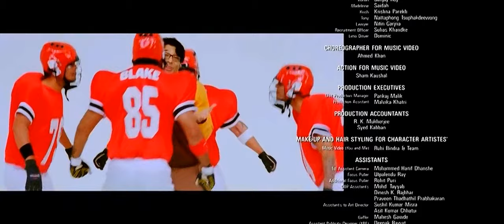You And Me - Music Video - PYAAR IMPOSSIBLE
"You And Me (U N Me)" Full Song Original Music Video From Pyaar Impossible - PI (2010) In High Definition Quality / HD / HQ. Starring Uday Chopra, Priyanka Chopra, Dino Morea In The Lead Roles.

You and Me Bollywood Hindi Song Lyrics

Movie: Pyaar Impossible (2010)
Music Director:Salim Merchant, Sulaiman Merchant
Director: Jugal Hansraj
Lyricist: Anvita Dutt Guptan
Starring: Uday Chopra, Priyanka Chopra, Dino Morea
Song Title: You and Me
Singer(s): Neha Bhasin, Benny Dayal
Release Date: January 8, 2010

You and Me Lyrics

Hooooo yeah..
Ho ohh
tu ru tu tu..

Saath hai khushi aur gum
Jaise hai coke aur rum
Like the apple on a mac
Just like jill and jack
Kaash hotey yun hi saath saath
We will be together, forever and ever

Kabhi hoga nahi
But all I really want is you
Kabhi hoga nahi
But you can only wish that is true

Pyaar impossible, impossible hai pyaar
Oh baby its love

Din mein ho chandni, aisa hota nahi
Its just not meant to be

Hoo hu hooo..
Main pal tum saal ho, aisa kamaal ho
If you could be with me
Be with me, be with me

Hoohho mil bhi jaaye jo meri nazar
Miley na jaise sab ki dagar

Kabhi toh aise hi yuhi agar
Jaanu na kaise hoga magar

Ohh hoo ohh..

Huuu hu huuu
All I want is you
Huuu hu huuu
(this is it yeah)

And you think Im so cool
And you think Im so fine
What you know you really know
Its kind a true
I dont think Im the one for you
Hope its good, it gets you going
Dreams come true without even knowing
Im not yours for the taking
So dont keep your heart, your heart are breaking

Kuch dil milte nahi, daage silte nahi

Hoo hu ohhhh
Tu mere saath ho, gup shup ki raat ho

Ho jaise ho khwaab raat, hai ye dil aur dil ki baat
Sang mein hai geet aur saaz, saanson mein teri saans

Impossible hai yaar

Other songs: Pyar Impossible Title Track, Alisha, 10 On Ten, Ek Thi Ladki, etc.